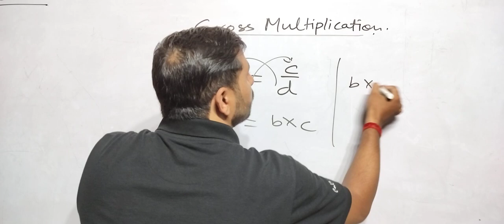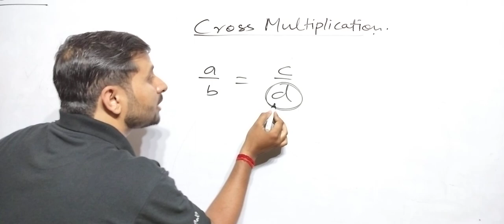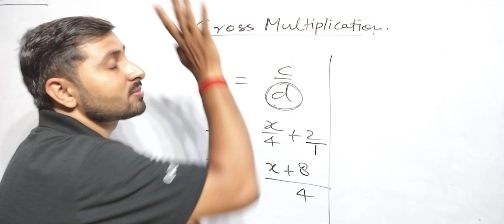Cross Multiplication, Fraction division, @Mathelogy by Rajeev Sir